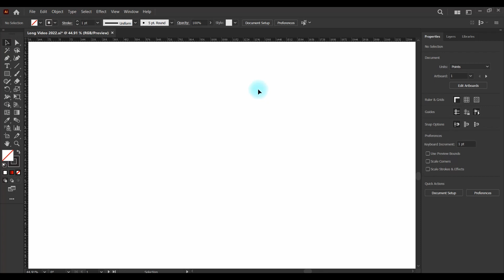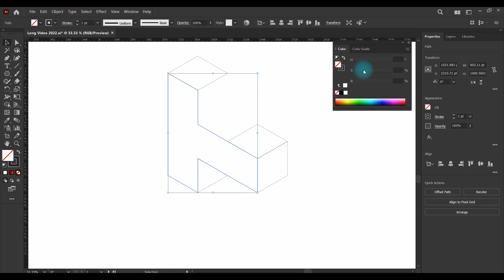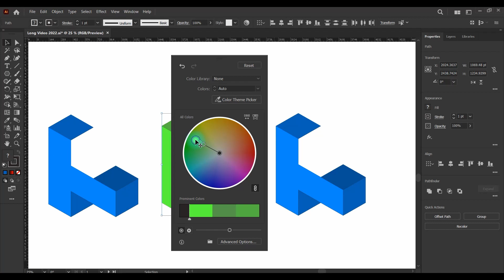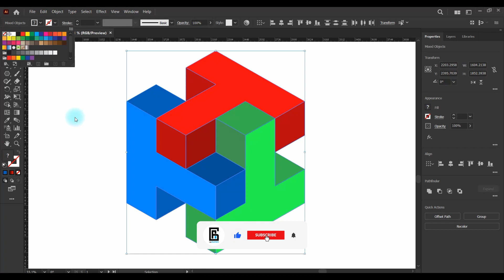Professional Logo Design - Adobe Illustrator cc 2022